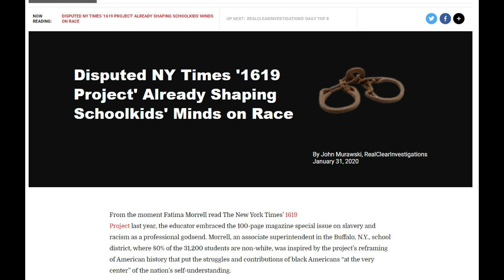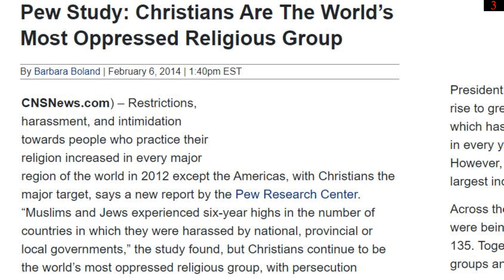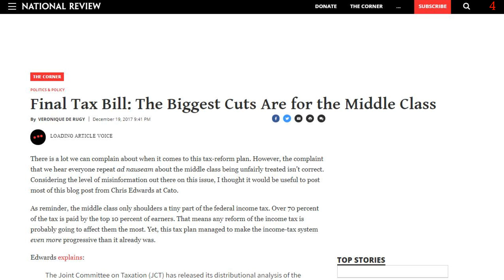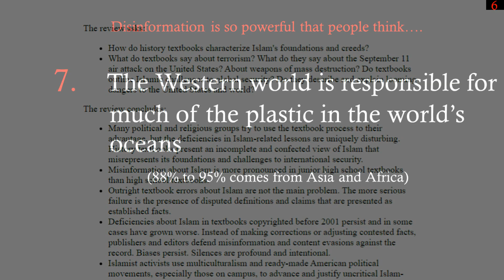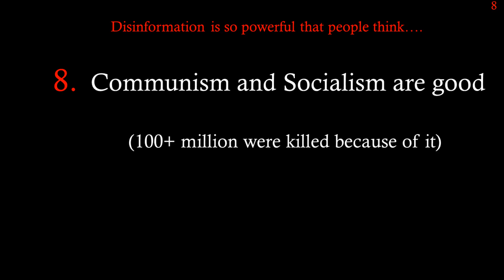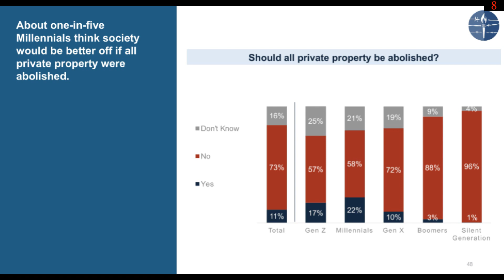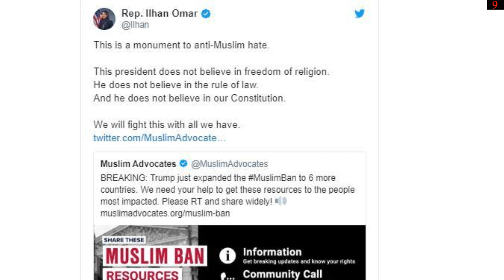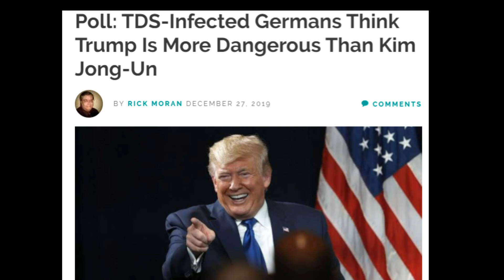10 Stats Proving the Power of Disinformation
10 shocking statistics that show the dire consequences of constant disinformation coming from the political left. This consistent and repeated influx of disinformation is found within every form of mass communication the Left has monopolized. If you question which side of the political aisle is the purveyor of misinformation, this video will demonstrate that it is only the Left.

Sources (I could not fit all sources below due to character limit)

Muslims Worse Off in U.S.Than Christians in Middle East

Islam is not more violent than any other religion